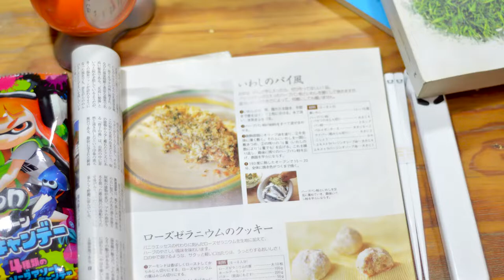El libro más influyente y prohibido de Japón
Una de las obras que ha causado más revuelo y polémica entre los intelectuales de Japón, pues se dice que contiene enseñanzas de cuestionable moralidad pero que sin duda podrían llevar a quien las siga al éxito. Un libro que solicitaste se encuentra en idioma japones y lo reseñamos para ti por primera vez en español.

Redes de...